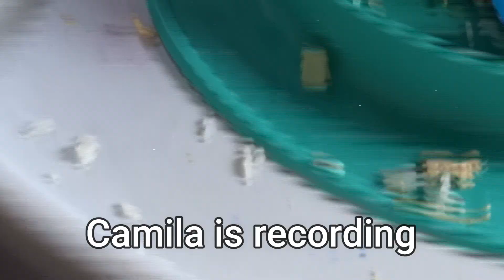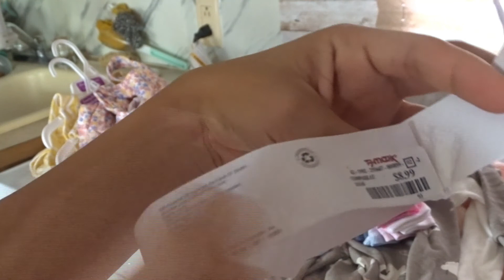VLOG, MAMA SUD con DOS BEBES, Haul TJ Max / Venezolana/ LDS MOM /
LDSMOM LDSMOMS MAMASUDS VIDA CON DOS BEBES RUTINA Y COMO HA CAMBIADO DE UNA BEBE A TENER A DOS BEBES? Amigas de la Iglesia de jesuccristo de los Santos de Los ultimos dias